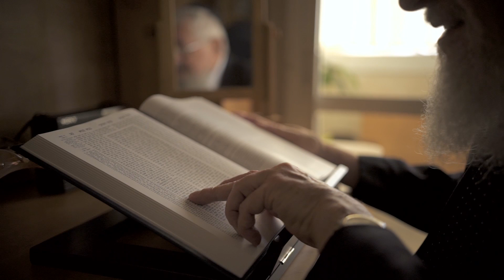A Listening Heart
Portrait / Shooter, Editor /  Former judge Shlomo Dichovsky on the tension between his life as a man of the law and a religious person.